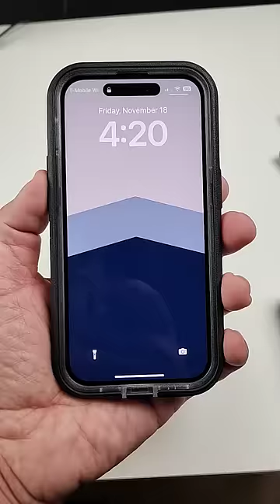iPhone 14 Pro Case - OtterBox Defender XT!